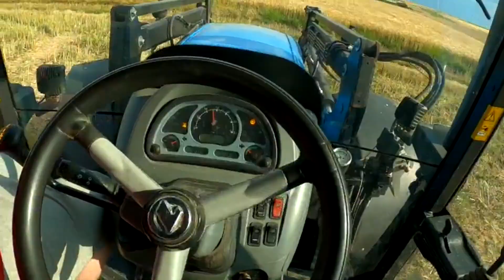💥Rzepak💥BIZONEM bez STOŁU ???🔥🔥🔥 Żniwa 2023🔥 BIZON w AKCJI🔥🔥🔥